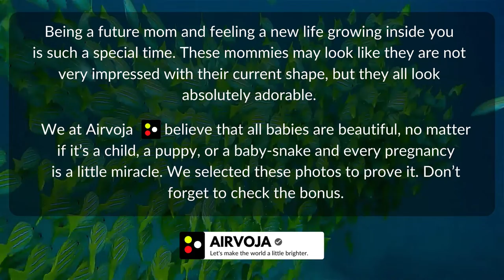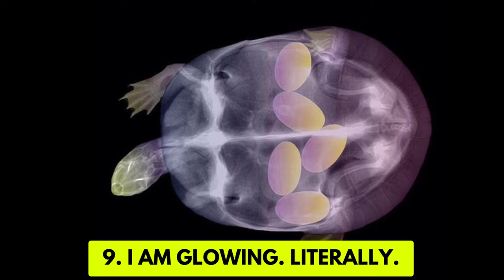How Animals Look Before Giving Birth 😱😢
Being a future mom and feeling a new life growing inside you is such a special time. These mommies may look like they are not very impressed with their current shape, but they all look absolutely adorable.

We at Airvoja believe that all babies are beautiful, no matter if it’s a child, a puppy, or a baby-snake and every pregnancy is a little miracle. We selected these photos to prove it. Don’t forget to check the bonus.